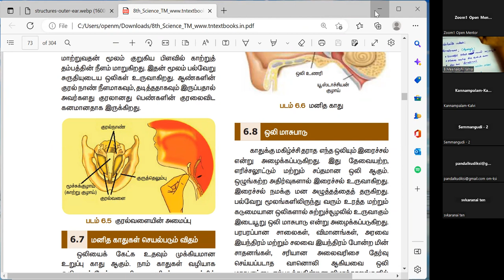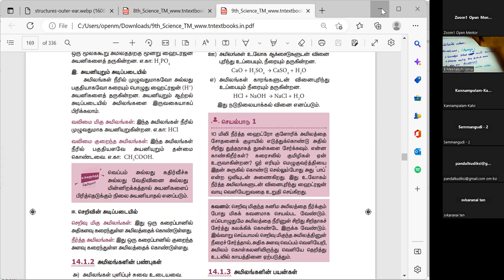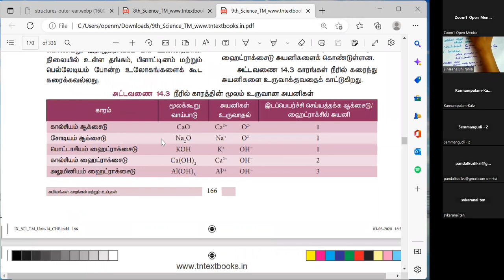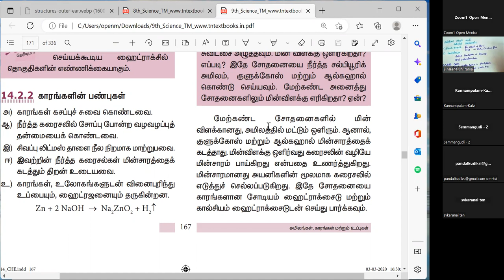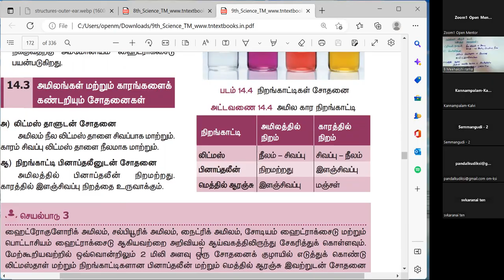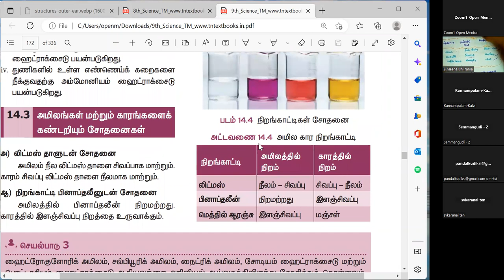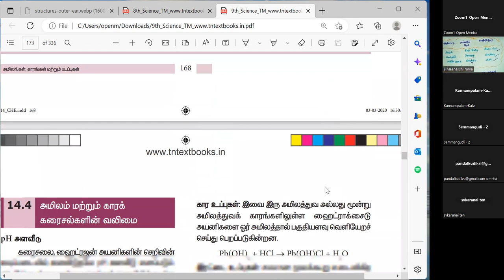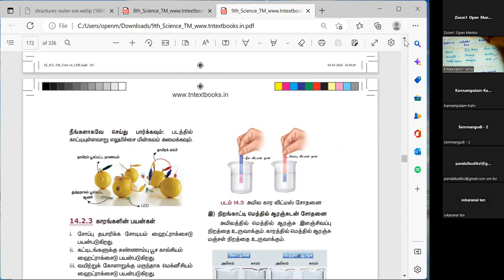(09th Science TN) Acids, Bases / அமிலங்கள், காரங்கள்